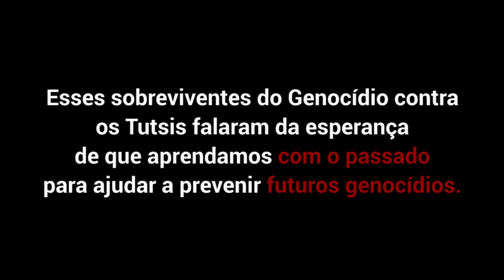Sobreviventes do genocídio em Ruanda: a esperança de que aprendamos com o passado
Sobreviventes do genocídio de 1994 contra os Tutsi em Ruanda falaram da esperança de que aprendamos com o passado para prevenir futuras atrocidades.

2019 marca o 25° aniversário do genocídio, um dos capítulos mais sombrios da história. Mais de 800 mil pessoas foram assassinadas em menos de três meses. A ONU honra aqueles que nos deixaram e reflete sobre o sofrimento daqueles que sobreviveram.